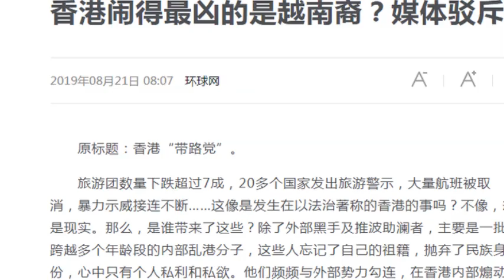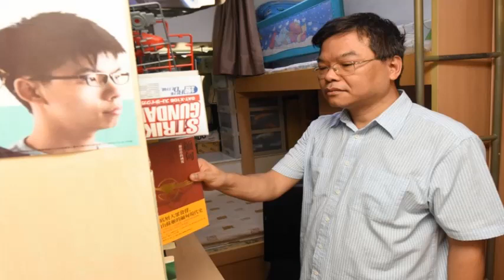Sự thực tin đồn hậu duệ VN đi đầu phong trào ở Hong Kong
Xoay quanh chuyện biểu tình ở Hong Kong, trên mạng xã hội Trung Quốc có những tin đồn rằng một số người đi đầu biểu tình ở Hong Kong như Hoàng Chi Phong, Hà Vận Thi là hậu duệ của Việt Nam.